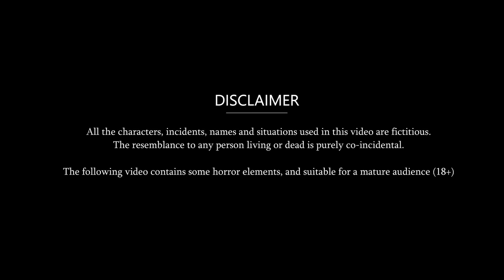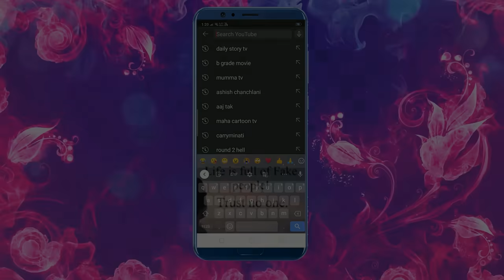डेढ़ रोटी खाने वाली | Hindi Kahaniya | Story Time | Saas Bahu | Moral Story